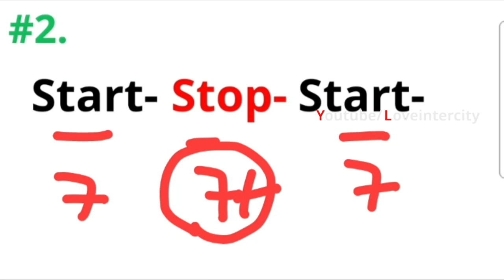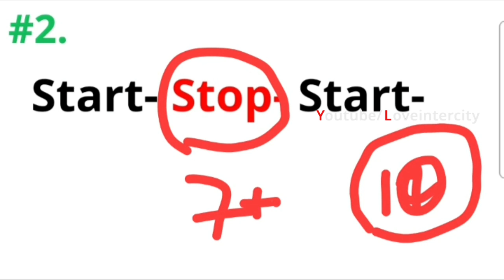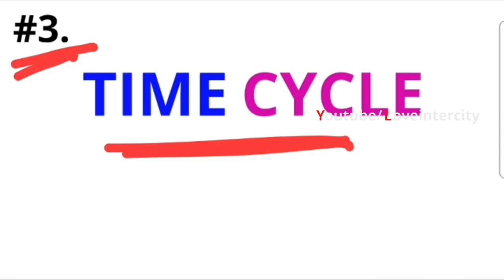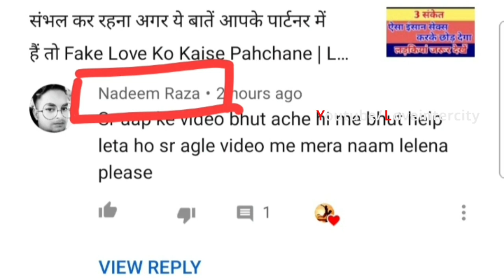Kisi Ko Raat- Din Kaise Tadpaye ? Psychological Love Tips In Hindi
Welcome To Loveintercity,
And You Are Watching Loveintercity YouTube Channel And I'm Going To Discuss About "Kisi Ko Raat Din Kaise Tadpaye | Believe Me Just Try It For A Single Day & See "The Magic" || Psychological Love Tips In Hindi | Loveintercity".

 Yadi In Tips Ko aap thik se follow karte hain toh aap ek sachhe Pyar ko khone se bach sakte hain aur saari umra happy reh sakte hain.🤗

COMMENTS √

                               2k  likes

Enjoy this powerful video : Kisi ko raat din kaise tadpaye ? Believe Me Just Try It For A Single Day & See "The Magic" || Psychological Love Tips In Hindi